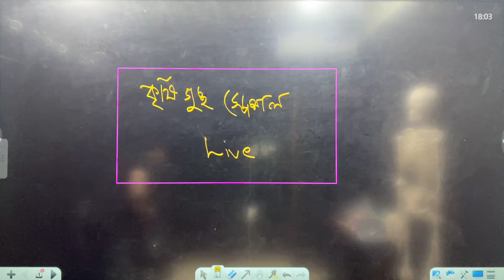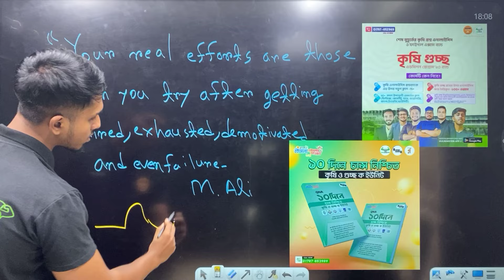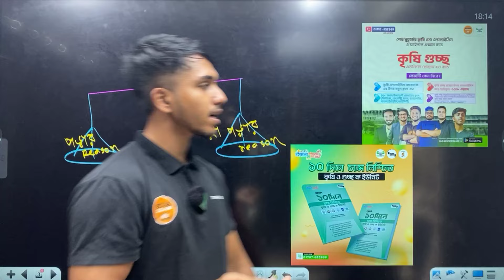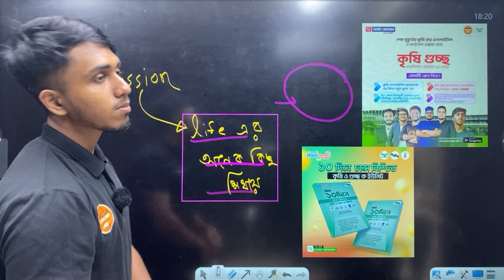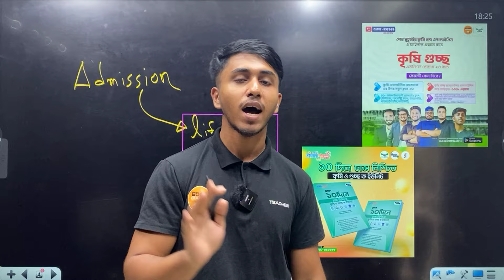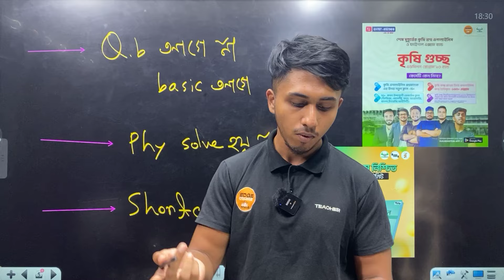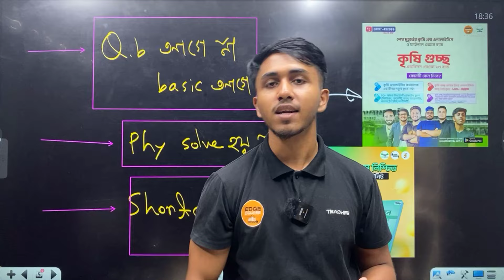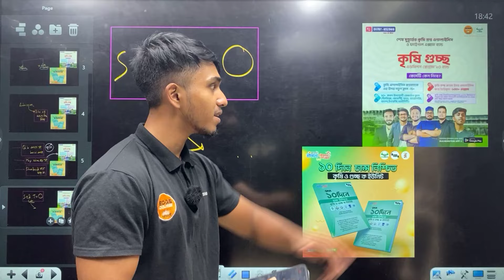MASTERPLAN FOR কৃষি গুচ্ছ *শেষ চেষ্টা*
শেষ মুহূর্তের কৃষি প্রশ্ন এনালাইসিস ও ফাইনাল এক্সাম ব্যাচ

কিউএনএ ১০ দিনে চান্স নিশ্চিত - অ্যাগ্রিকালচার+গুচ্ছ ক ইউনিট বইটি অর্ডার করতে ভিজিট করো

কোর্সটি কেন নিবে?
✅ কৃষি এনালাইসিস প্রশ্নব্যাংক এর উপর নতুন ক্লাস -15+
🔷90+  কমন উপযোগী রেকর্ডেড ক্লাস (ফিজিক্স, কেমেস্ট্রি, ম্যাথ, বায়োলজি,বাংলা,ইংরেজি,আইসিটি)
🔷কৃষি গুচ্ছ প্রশ্নের উপর এনালাইসিস করে তৈরিকৃত -১০০+ এক্সাম
🔷কৃষি গুচ্ছ বিশ্ববিদ্যালয়গুলোতে ১০০% প্রিপারেশন নেয়ার মত কমন উপযোগী ম্যাটেরিয়ালস যা থেকে প্রতি বছর কমন আসে
-QNA গুচ্ছ Analysis Series + Suggestion,QNA Agriculture Analysis, QNA Varsity A Unit Analysis + Suggestion